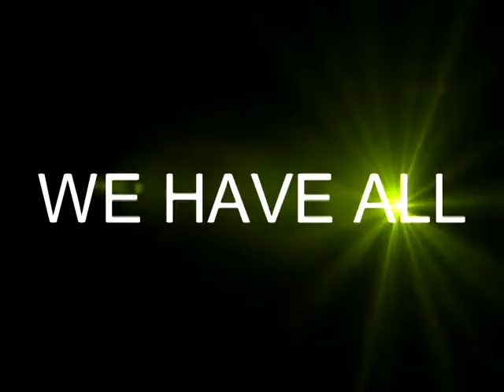Sarah cooking Intro